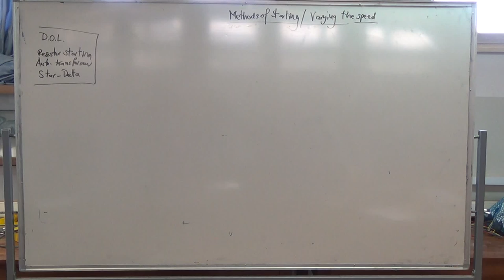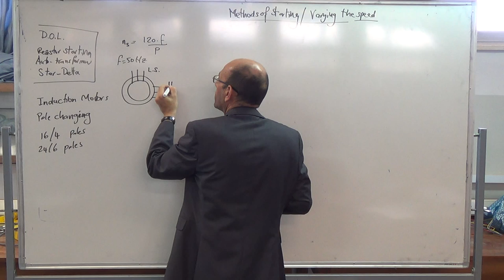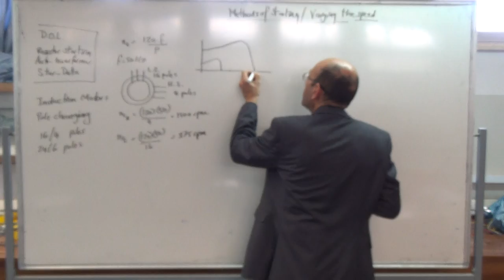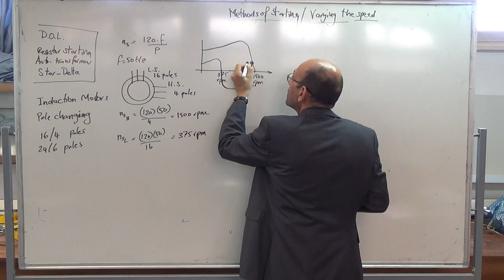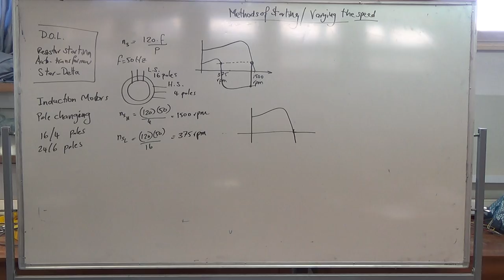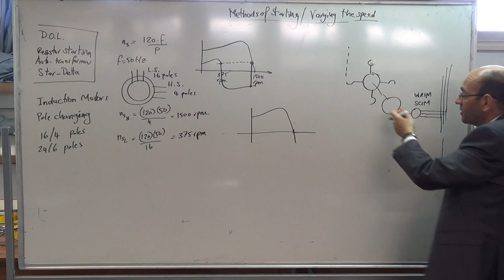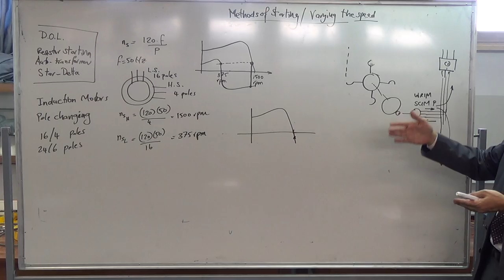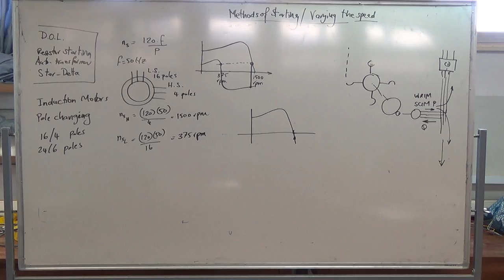Methods of starting and varying the speed of induction motors (b) pole changing, 20/11/2014